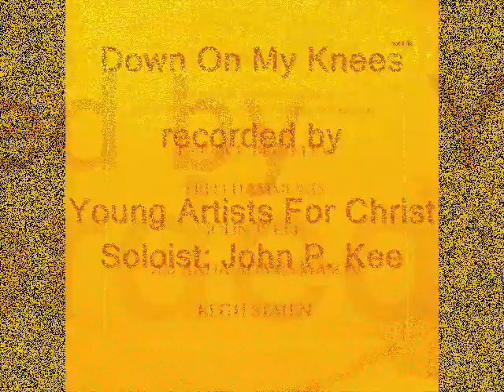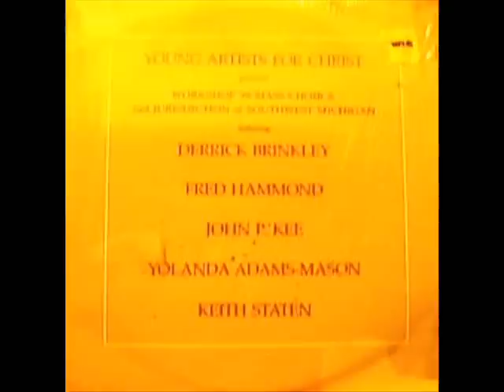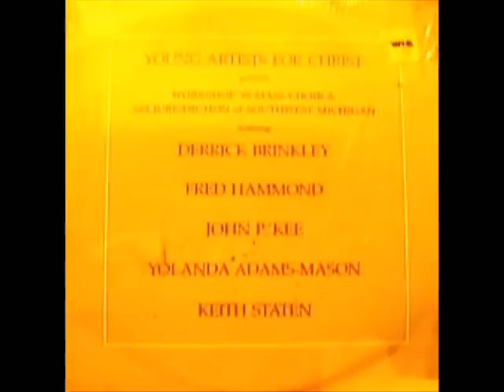Down On My Knees - Young Artists For Christ feat. John P. Kee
"Down On My Knees" was led by John P. Kee on the Young Artists For Christ 1989 release, "Workshop '88 Mass Choir & 2nd Jurisdiction of Southwest Michigan" on the Sound of Gospel label.